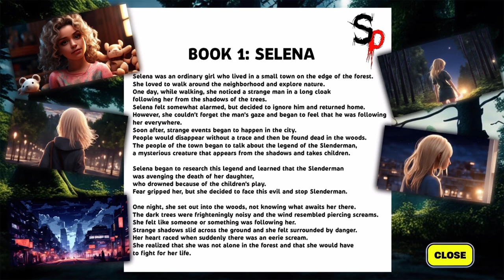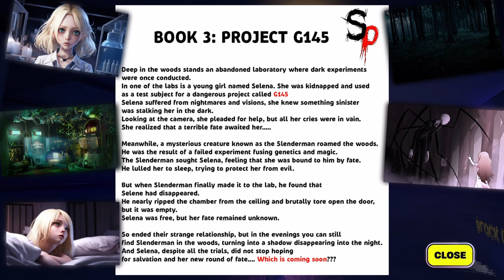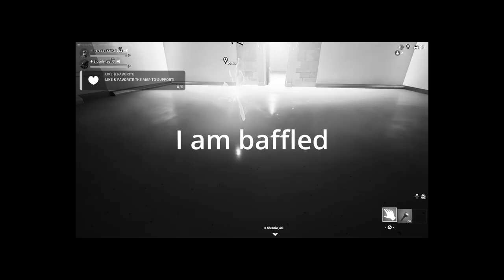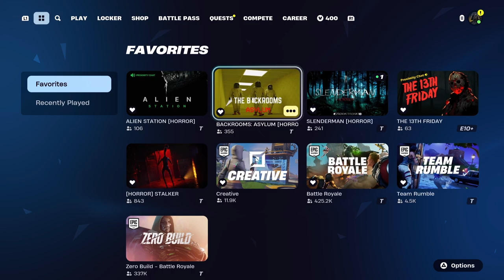WHAT in the Fan Fiction is THIS?!?! - Fortnite Horror w/Slushie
In Part 2 of our Fortnite horror adventure, we dive into a chilling remake of Slenderman, complete with a brand new storyline exploring his eerie origins. Prepare for dark forests and spine-tingling suspense!

0:00 Intro
0:17 Chapter 1
2:30 Chapter 2
10:40 Chapter 3
16:13 Chapter 4
20:20 Outro